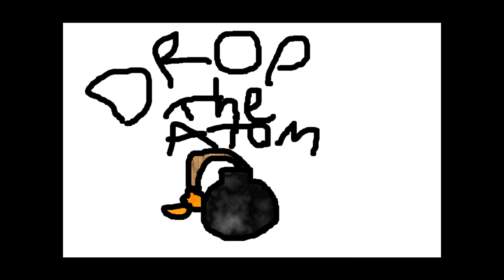Deadly Reign - Drop the Atom Bomb (Animated Music Video)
I'M BACK
Might continue on Animating again this year and maybe start on FNAK
aka Five Nights at Knightkow's
After I do Fazbear's Reborn Remake